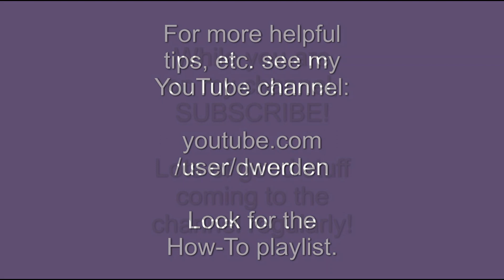Breathing Tip - Topping Off the Tank. Euphonium, Baritone Horn, Cornet, Trumpet, Tuba. Arban Example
When you can't take a huge breath, you may do well by grabbing short breaths along the way. But you need to start with a full tank! I use the first solo from the back of the Arban book as an example.